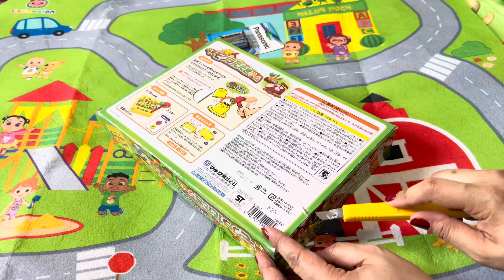Unboxing Whack-a-Mole Game Toy